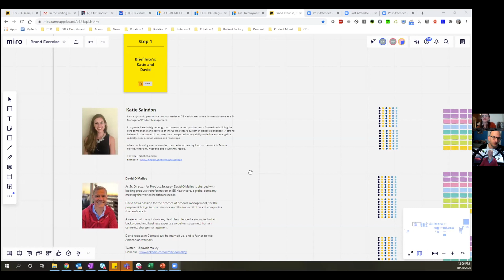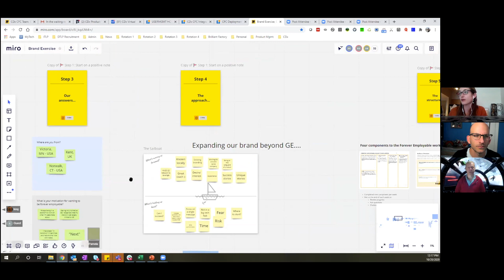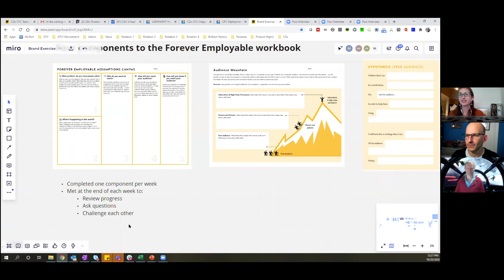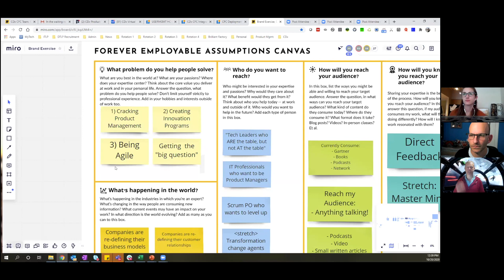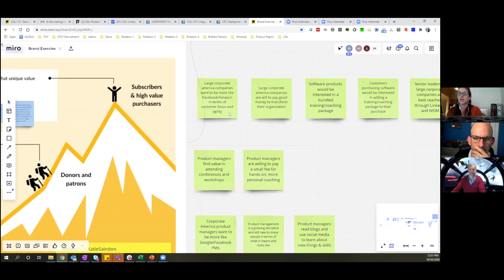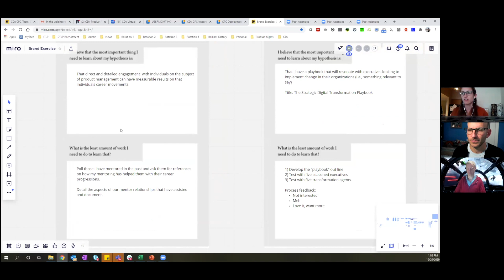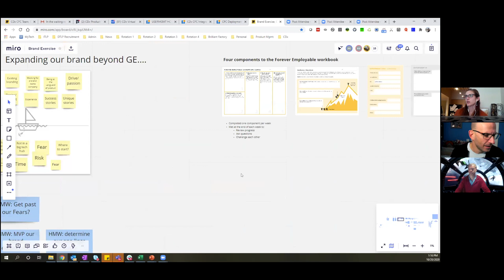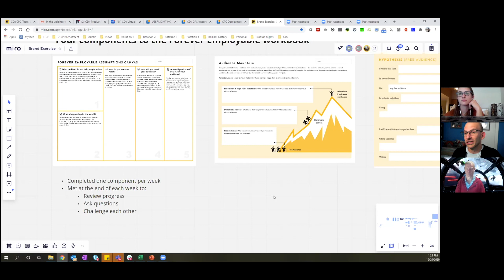Forever Employable Webinar: Lessons learned with Katie Saindon and David O'Malley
Katie Saindon and David O'Malley took the ideas in Forever Employable and put them into action immediately. After reading the book and leafing through the workbook I've put together that accompanies it they set out to plan their forever employable journey. When they reached out to share what they'd done so far I was blown away. They worked through the process, put ideas into practice, experimented with new ways of building their platform and future-proofing their career and learned a ton in the process.